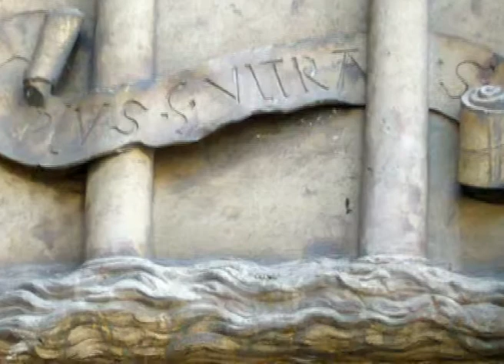So Long, and Thanks for All the Fish!